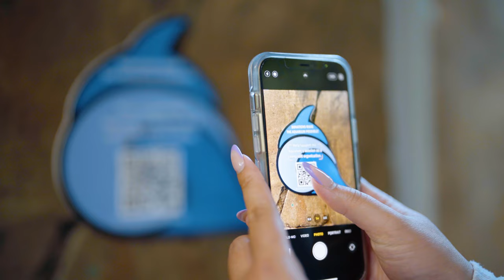Ambassador Council & Circle of Friends | Join the Reef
Loveland Living Planet Aquarium is grateful for the support of the community and our loyal donors. Some supporters share testimonials about why the Aquarium is important to them.